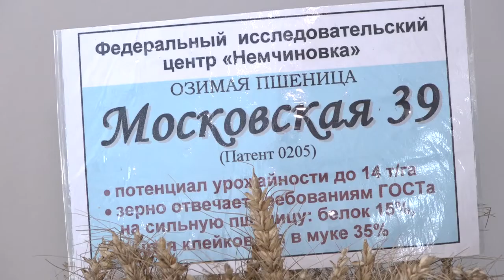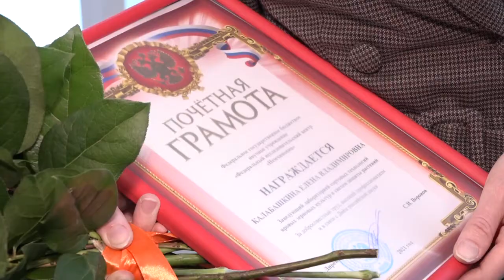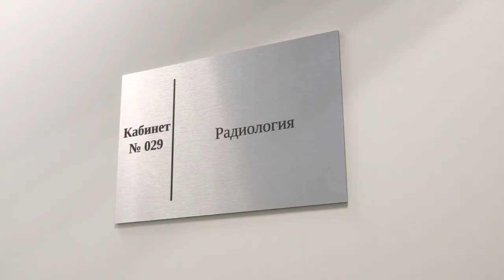День российской науки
Лучших представителей научной сферы Одинцовского округа отметили наградами в их профессиональный праздник — День российской науки.